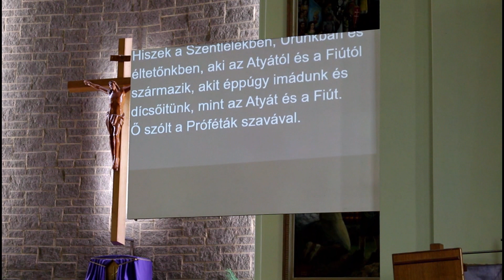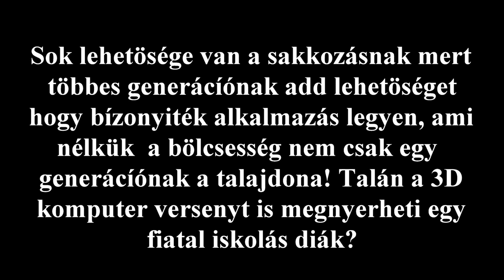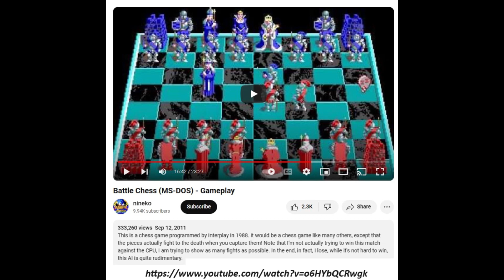Mise és társalgó találkozás Dec 2023 movie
Társalgó rendezvény Dec. 10 2023

A Regnum Marianum Egyházszövetkezet  St Coleman's Templom mellet helységben.

Mise, ebéd, karácsonyi tánc műsor és virtuális sakkozás.